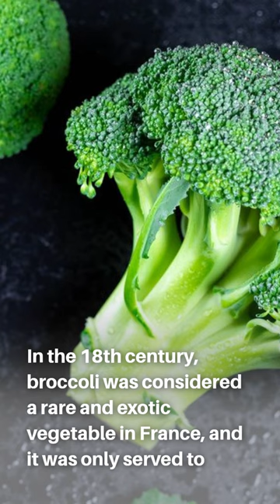Unbelievable Facts You Didn't Know About Broccoli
1. Broccoli is actually a member of the cabbage family, and its name comes from the Italian word "broccolo," which means "cabbage sprout."

2. Broccoli was first grown in Italy over 2,000 years ago, and it was brought to the United States by Italian immigrants in the 1800s.

3. Broccoli contains more vitamin C than an orange, and it is also a good source of fiber, vitamin K, and folate.

4. In the 18th century, broccoli was considered a rare and exotic vegetable in France, and it was only served to royalty.

5. There is a variety of broccoli called Romanesco broccoli that has a unique fractal-like pattern of buds and is often described as resembling a cross between broccoli and cauliflower.